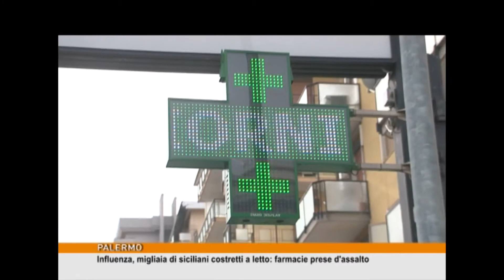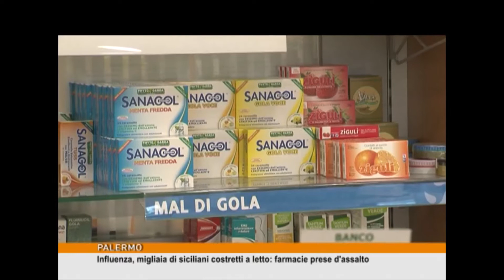Influenza, migliaia di siciliani costretti a letto: farmacie prese d'assalto [TgMed 09/01/18]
Sono migliaia i siciliani in questi giorni colpiti dall'influenza. Lunghe code nelle farmacie, anche se il picco vero e proprio deve ancora arrivare. GIANLUCA RUBINO.